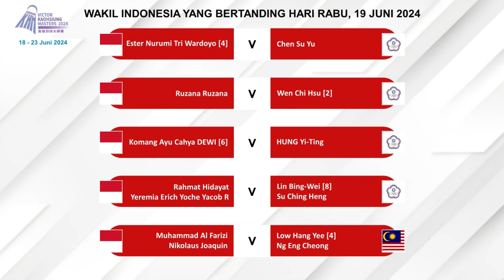Jadwal Kaohsiung Masters 2024 Day 1 Besok Mulai Pukul 08:00 WIB Live BWF TV